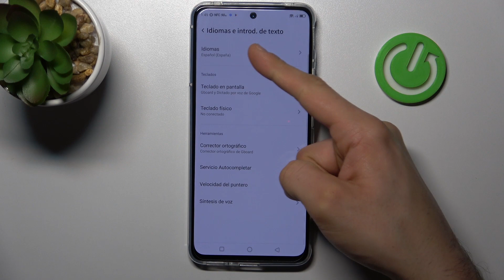Como cambiar el idioma en Nubia Red Magic 6R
¿Quieres cambiar el idioma en Nubia Red Magic 6R? Lo vas a hacer viendo nuestro tutorial en el que explicamos cómo cambiar el idioma en Nubia Red Magic 6R fácil y rápidamente.

¿Cómo cambiar el idioma en el Nubia Red Magic 6R? ¿Cómo ajustar otro idioma en Nubia Red Magic 6R? ¿Como se cambia el idioma en Nubia Red Magic 6R?